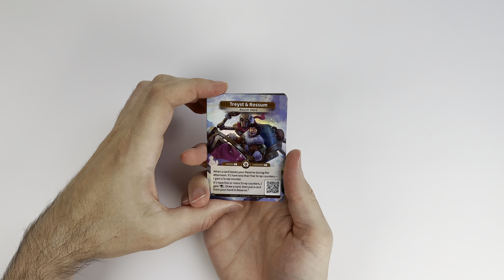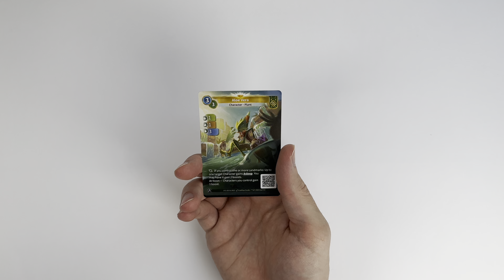New TCG! Altered TCG Beyond the Gates Kickstarter booster ASMR opening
Relaxing opening of a Altered TCG Beyond the Gates Kickstarter pack! No talking, just ASMR sounds of cards and crinkles! New TCG of the artist of Dixit.

What do you think of this new game?